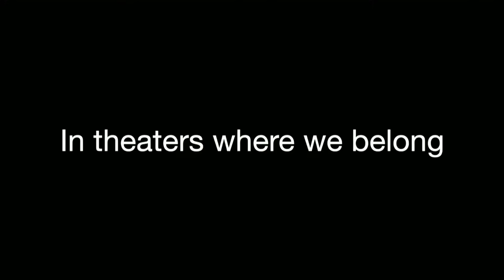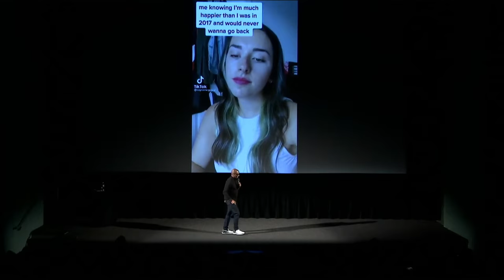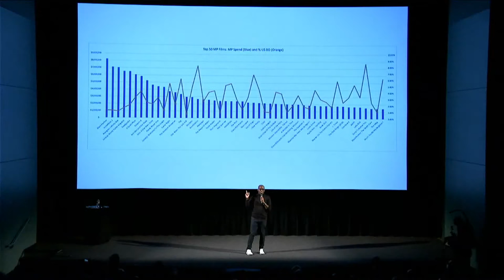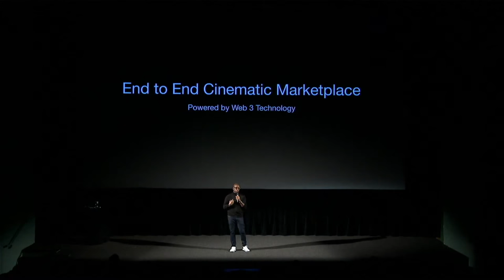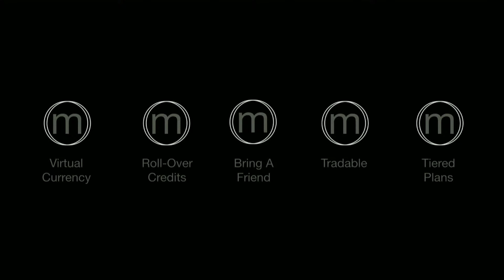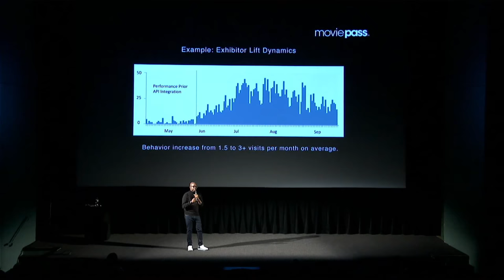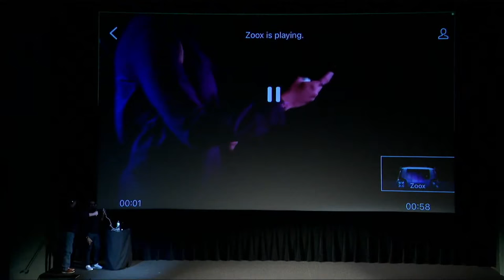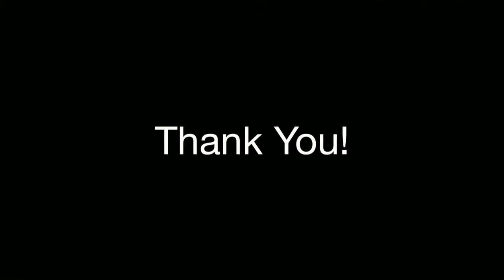MoviePass 2.0 Event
"MoviOne, Inc. (dba MoviePass) is Testing the Waters to gauge market demand from potential investors for an offering under Tier II of Regulation A. No money or other consideration is being solicited, and if sent in response, it will not be accepted. No sales of securities will be made or commitment to purchase accepted until qualification of the offering statement by the Securities and Exchange Commission (the “Commission”) and approval of any other required government or regulatory agency. An indication of interest made by a prospective investor is non-binding and involves no obligation or commitment of any kind. No offer to buy securities can be accepted and no part of the purchase price can be received without an offering statement that has been qualified by the Commission."